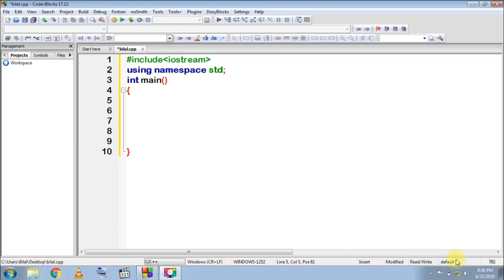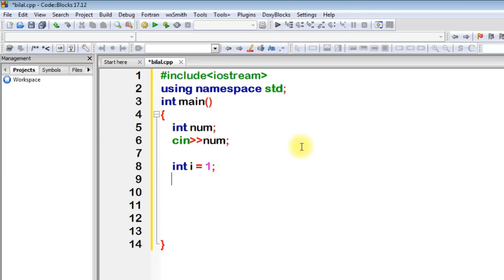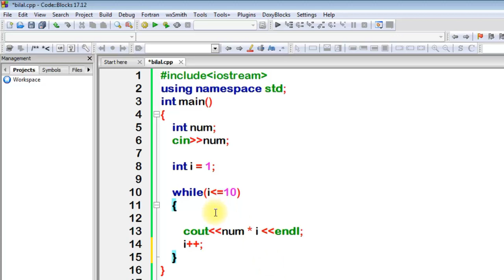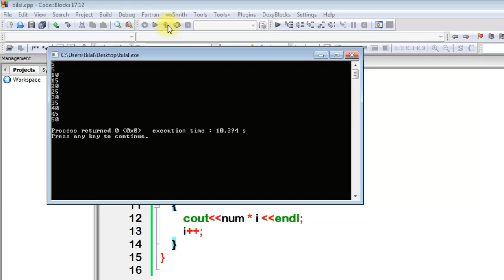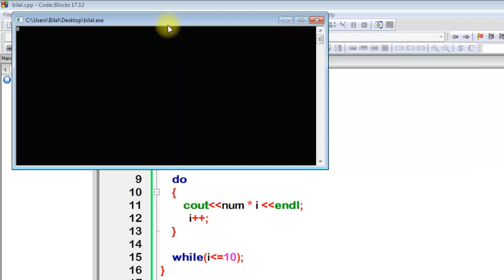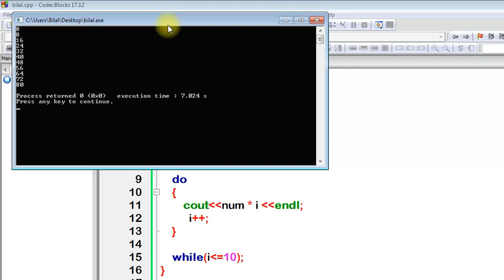While Loop | Do While Loop | Complete Video | Real Time Program Examples | Easiest Method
Hi Viewers

In this Video We will learn about advanced types of loops and also perform some example